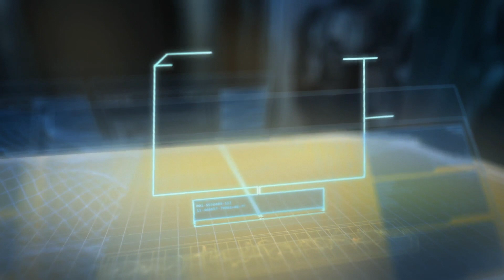Halo: Spartan Assault Cinamatics 1080p